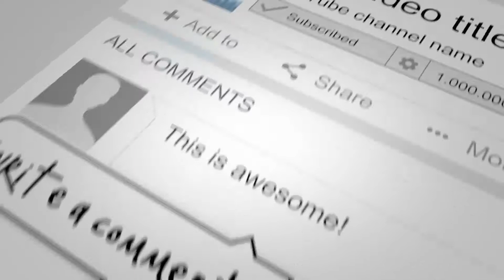seeing monkey in dreams means | Khwab Mein Bandr Ko Dekhna | What Should You Do When You See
Aj ki is video mein hum apko btaye gy k khwab Bandr (Monkey) Ko Dekhne ki tabeer kya hai. Hum apni roz marah ki zindgi me buhat se khwab dekhte hain. Or humari koshish hoti hai k iski tabeer jane aj hum apko khwab ki tabeer ke bary mein batyein gy. Ap yeh video end tak dekhen aur agar apko ye video pasand aye to isay like aur share zaroor karen.